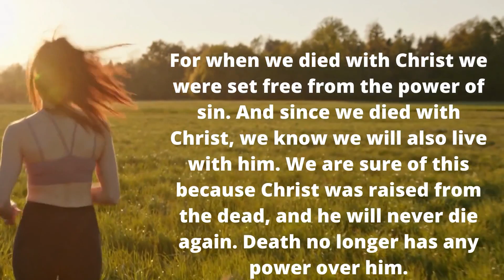Power of Consideration - Freedom Series Ep5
Have you ever wondered why humans keep making the same mistakes after being set free? In Episode 5 of the “Freedom” series, Pastor Justin reviews this week and speaks on the power of our consideration in regards to freedom.